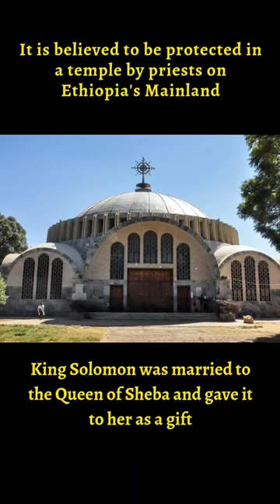Things from the Bible in Real Life - Part 3 - The Ark of the Covenant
Welcome to "Things from the Bible in Real Life Shorts"! In these bite-sized videos, we explore the fascinating world of biblical stories, characters, and teachings, and their impact on our modern world.

From quick history lessons to moral insights, we provide a quick and easy way to discover the relevance and significance of the Bible in our daily lives. Each video covers a single topic or theme, allowing you to dive deeper into specific areas of interest.

Whether you're looking to expand your knowledge of Christian faith and spirituality, or simply curious about the connections between religion and contemporary culture, "Things from the Bible in Real Life Shorts" has something for everyone.

So, join us for a quick and informative journey through the Bible's timeless wisdom and relevance to our daily lives. @giftedbundle